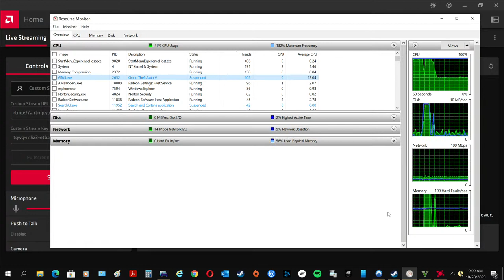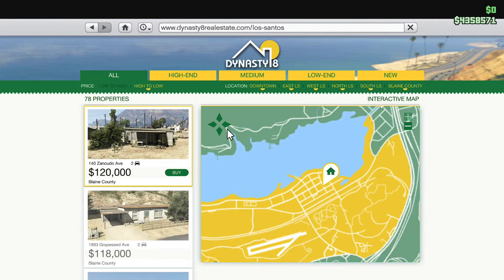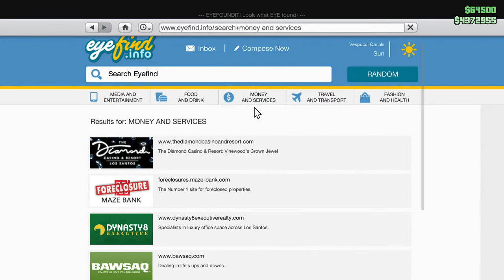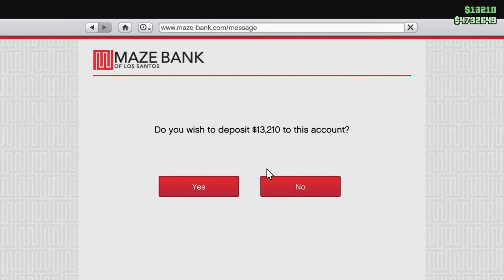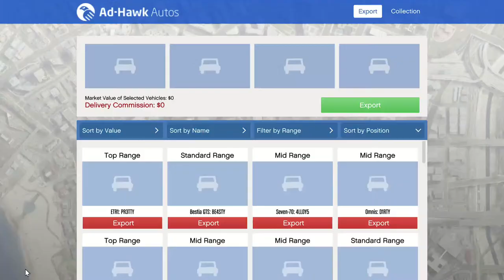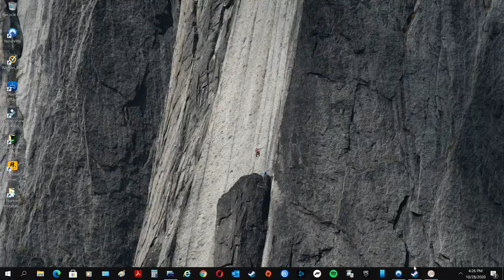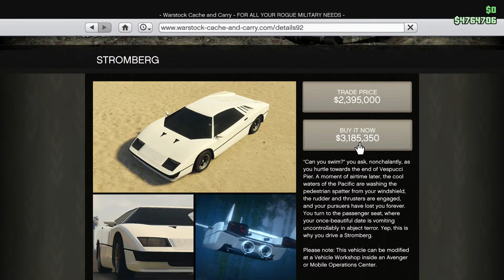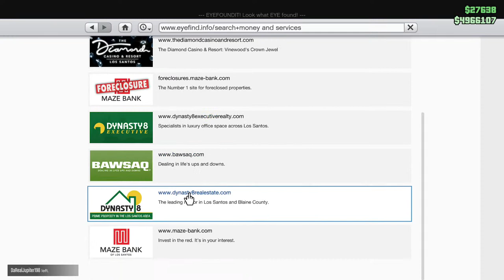The Sgt Fury Show "You Can't Turn Off My Feelings, Like You're Turning Off A Light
Take that look of worry
I'm an ordinary man
They don't tell me nothing
So I find out what I can
There's a fire that's been burning
Right outside my door
I can't see but I feel it
And it helps to keep me warm
So I
I don't mind
No I
I don't mind
Seems so long I've been waiting
Still don't know what for
There's no point escaping
I don't worry anymore
I can't come out to find you
I don't like to go outside
They can't turn off my feelings
Like they're turning off a light
But I
It’s Halloween in GTA Online and the update brought 76 peyote cactus plants located throughout the map of Los Santos and the backwoods of Blaine County.

22/10/2020 Weekly GTA Online Bonuses
WEEKLY UPDATE
New Content:

Podium Vehicle: S80RR

Orange Dot Tech Mask

Returning Content:

Halloween cosmetic items

Halloween vehicles

Peyote Plants

Double GTA$ and RP Activities:

Beast Vs Slasher

Come Out To Play

Condemned

Lost Vs Damned

Slasher

Slashers

Triple GTA$ and RP Activities:

Bunker - Slasher

Mostly the same Discounted Content:

Swinger, $454,500

190z, $450,000

Viseris, $437,500

Savestra, $495,000

Rapid GT Classic, $442,500

Torero, $499,000

Infernus Classic, $457,500

Mamba, $497,500

Stirling GT, $487,500

Z Type, $475,000

Romero Hearse, $31,500

Sanctus, $1,396,500

Lurcher, $455,000

Reaper, $1,116,500

RC Tank, $1,365,000

Nightclubs

Nightclub Renovations

Time Trial:

Fort Zancudo, Par Time of 01:44.00

Video Guide

RC Bandito Time Trial:

Cemetary, Par Time of 01:20.00

Video Guide

Twitch Prime Discounts:

Deluxo